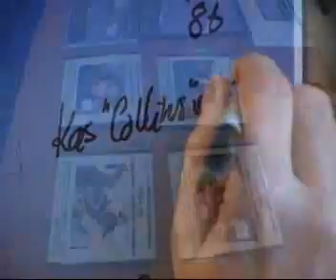THE VOICE OF PEACE REUNION DVD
The 2006 Radioday held in Amsterdam, saw a number of former Voice of Peace deejays re-united for the first time for many years. This DVD includes high quality professional video footage taken by Arbel Eshet, from Israeli TV, as well as featuring footage, jingles, tunes and off-air recordings of the VOP.
L'édition 2006 du RadioDay à Amsterdam a accueilli un nombre important de djs de la Voix de la Paix, réunis pour la première fois depuis des années. Ce DVD comprend également des images de vidéo professionnelle tournées par Arbel Eshet de la TV israélienne, tout comme des enregistrements, jingles et images enregistrés à bord du navire émetteur Peace.